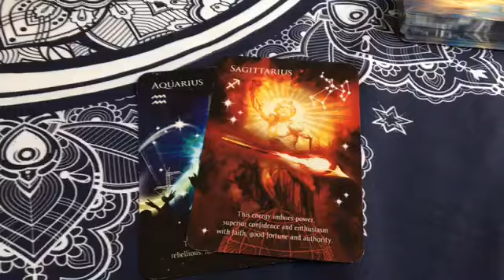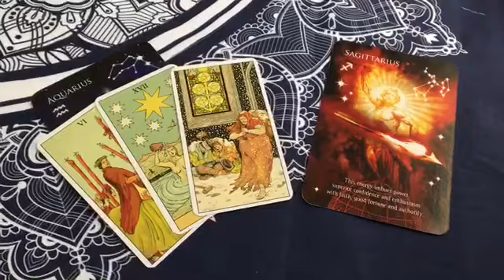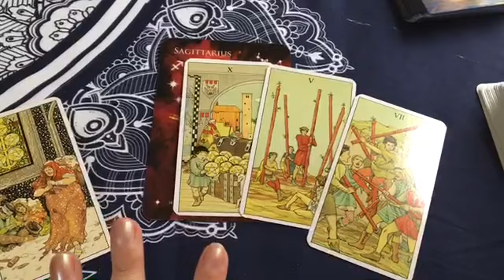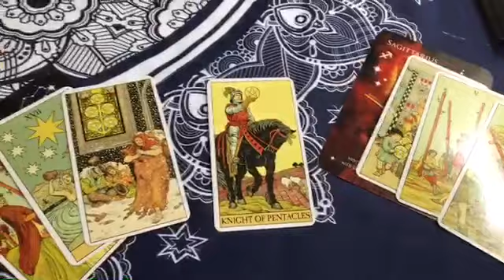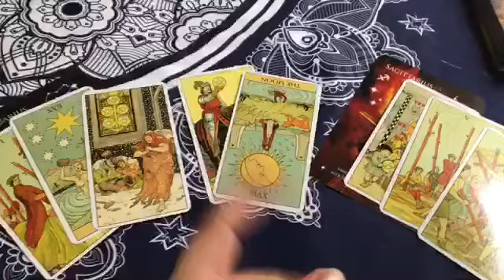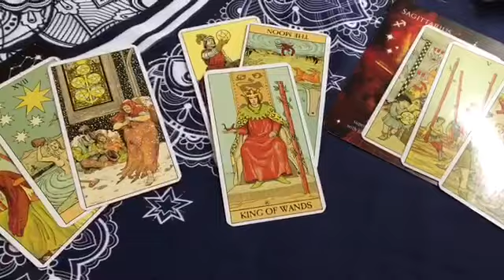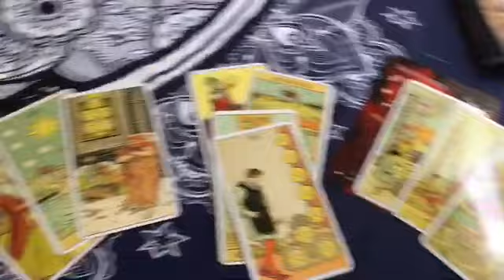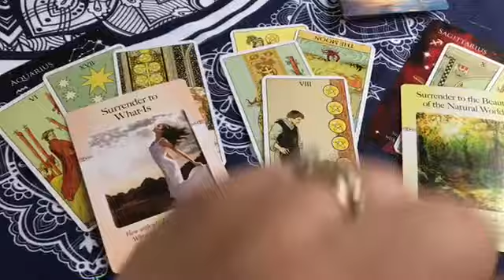Twin Flames Aquarius (F) Sagittarius (M)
A reading for Sagittarius Divine Male and Aquarius Divine Female. Please keep in mind this is general.

Twin Flame Separation Support